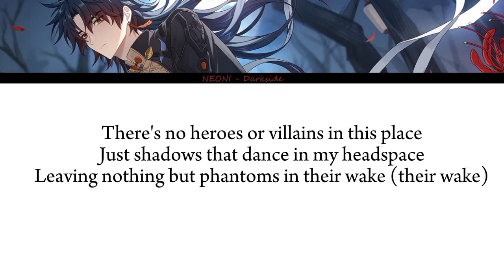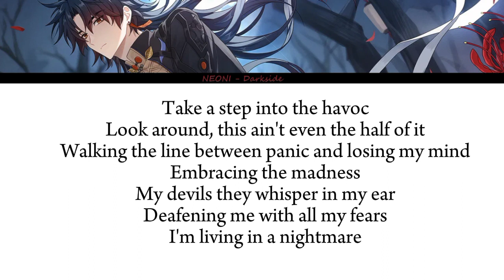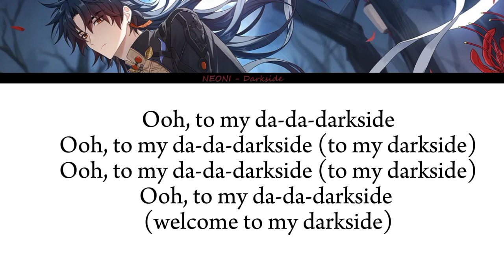[ ORIGINAL SONG ] DARKSIDE | By Hiroto Hinata